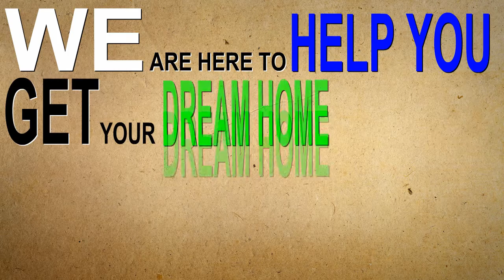Patriot Place Homes For Sale Near John F Kennedy Middle School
Patriot Place is a community of luxury villas built between 2006 and 2011. Patriot Place features homes with floor plans ranging from 1,995 and 3,361square feet of living space. Ryland Homes built the villas within the Bolingbrook Golf Club which is off of Essington Road north of 127th Street in Bolingbrook, Illinois.

Homes For Sale in Patriot Place Subdivision Bolingbrook IL

Keith Kreis
Residential Real Estate Specialist
Charles Rutenberg Realty
1733 Park Street Suite 150

House For Sale in Patriot Place Subdivision Bolingbrook IL